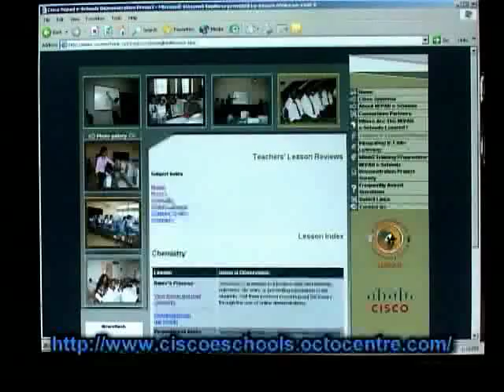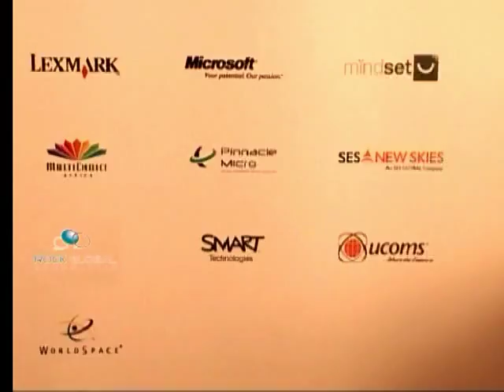Cisco NEPAD e-Schools Initiative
An update on the progress of the Cisco NEPAD Consortium's delivery of e-Schools across Africa